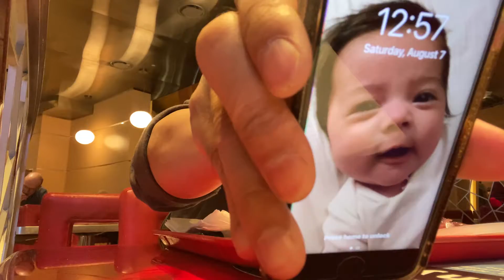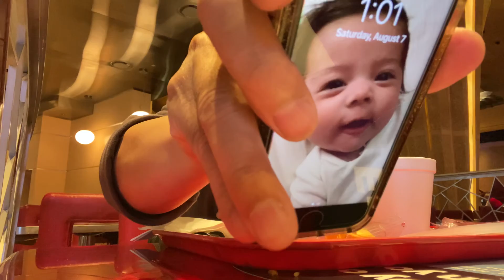EP#1111 yum 😋 Heep ma fried rice 🍚 n eggs drop soup